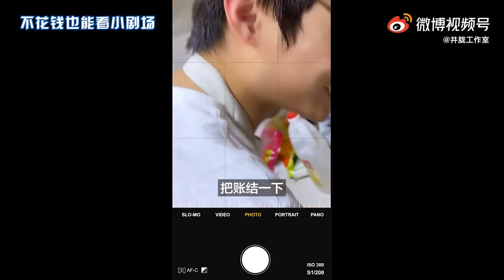井胧下厨vlog来了！